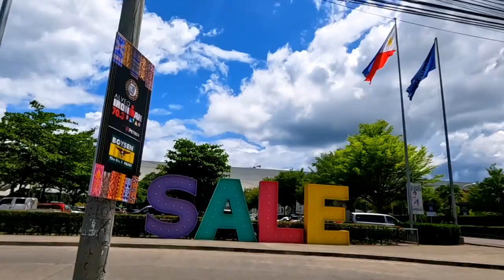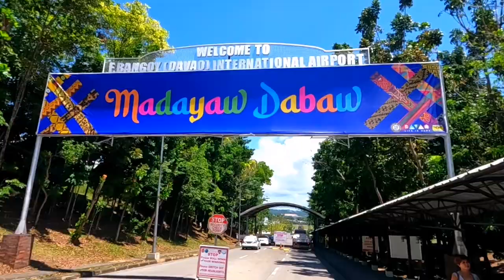TOURING AROUND VERY CLEAN DAVAO CITY VLOG #59 🇵🇭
The cleanest city in tge Philippines